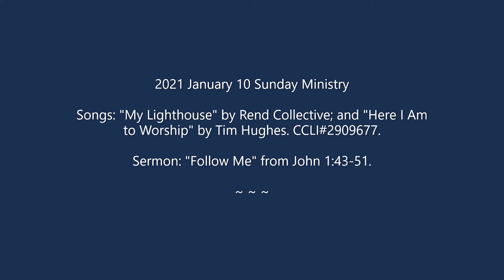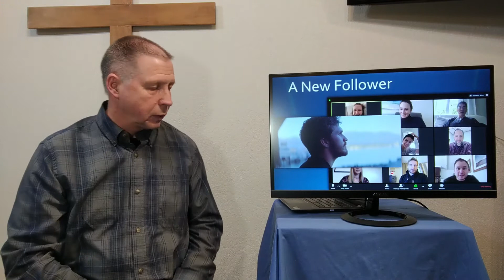Follow Me 2021 01 10 Ministry Video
Pastor Marks speaks about "Follow Me" from John chapter 1 and sings, "My Lighthouse" and "Here I Am to Worship."